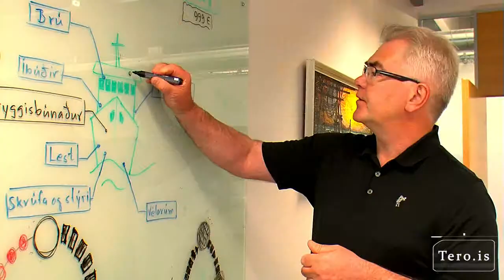Tero - English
Each year, companies sink billions into the maintenance and repair of machinery.

That’s money that could be better spent.

Since 1993, Tero has made machines run more efficiently.

Tero’s software engineers collaborate with specialists, who understand the industry’s demands, to develop solutions that eliminate downtime.

In fact, the company’s Maintenance software is the most widely used computerized maintenance management software in Iceland, becoming the standard for all major fisheries and manufacturers who want to prevent downtime.